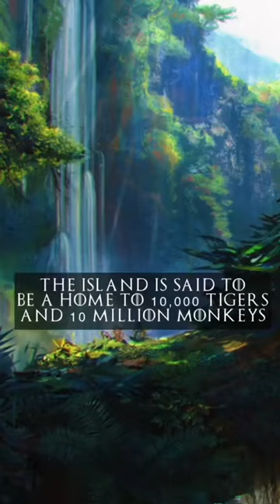The Holy Island Of Leng In A gameofthrones /